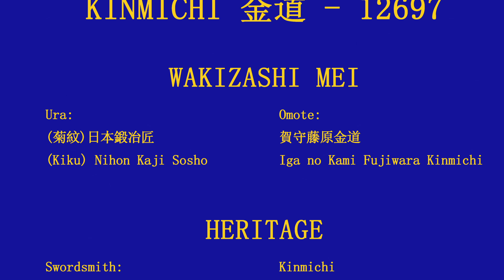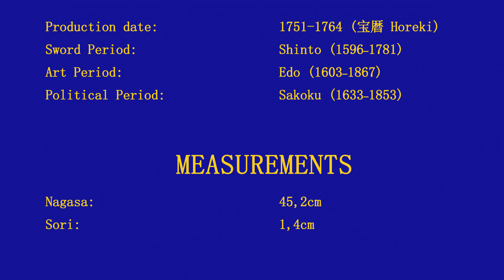Nihonto - Yamashiro Mishina Kinmichi 山城三品金道 - 1751-1764 (宝暦 Horeki) - 12697 - Wakizashi - Sword - 刀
KINMICHI (金道), 5th gen., Hōreki (宝暦, 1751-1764), Yamashiro – “Kaminari-yoke Iga no Kami Kinmichi” (雷除伊賀守金道), he received the honorary title Iga no Kami in the tenth month of Hōreki 15 (1763), the supplement “Kaminari-yoke” (雷除, “warding-off lightnings”) was used from the 5th gen. Kinmichi onwards, chū-saku

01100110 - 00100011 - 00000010